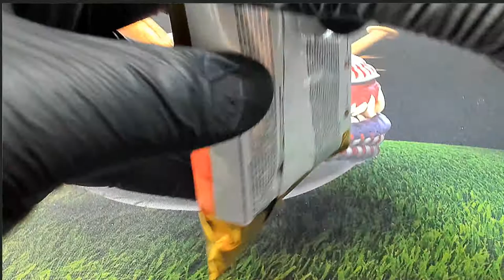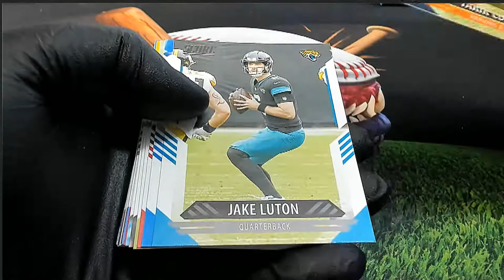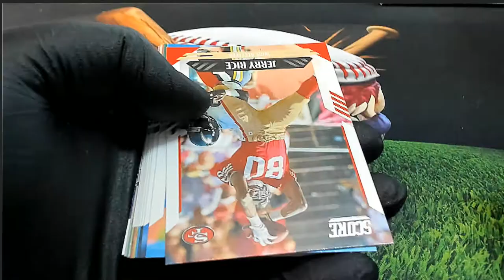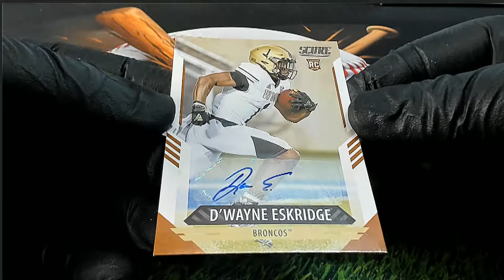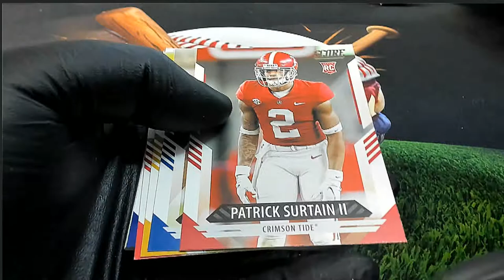2021 Panini Score Football Hobby 1 PACK FOR JORDAN T